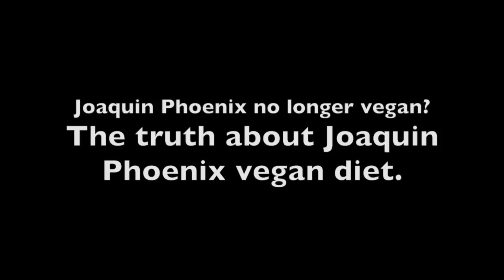Joaquin Phoenix No Longer Vegan? The truth about Joaquin Phoenix Vegan Diet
Joaquin Phoenix No Longer Vegan? The truth about Joaquin

Phoenix Vegan Diet!

Helping people look and feel 10 years younger whilst building a healthy, sustainable income from home.

Joaquin Phoenix is best known as a Hollywood actor and celebrity, but he is also one of the most influential vegan activists in the world today.

Joaquin Phoenix narrated the hard hitting documentary called Earthlings, uncovering the truth about the meat and dairy industry, vivisection, behind the scenes at circuses and other arenas where animals are exploited, tortured and killed.

Joaquin Phoenix is a life long vegan, he first stopped eating meat and fish at the age of three when he was fishing with his family and watched  a fish suffocate to death after it was ripped from the water.

At the age of three Joaquin Phoenix made the conscious decision to go vegan and start eating a vegan diet.

It is unlikely that Joaquin Phoenix will ever stop being vegan and go back to eating meat given his early life awakening moment and decision to go vegan.